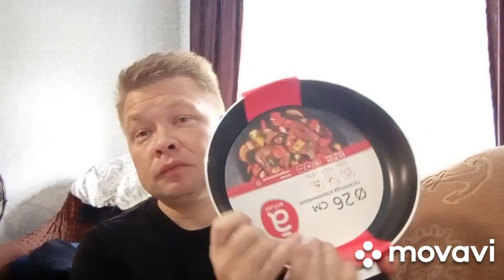28 августа 2023 г.